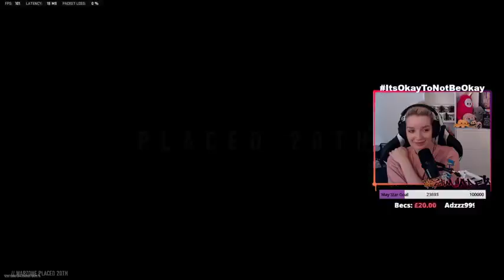Come Hangout With Your Girl Y12